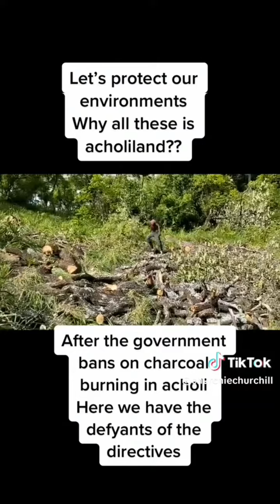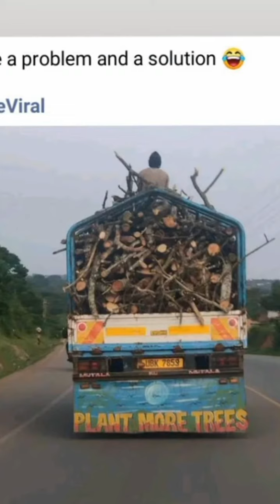environment conservation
Edited by whitesnow ug using VideoGuru and whitesnow ug.